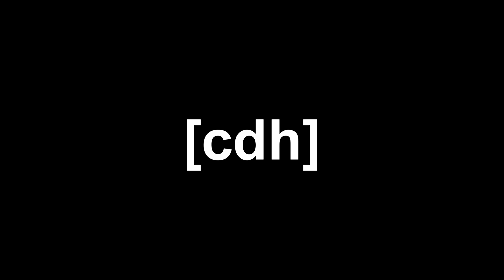Assetto Corsa: Ferrari FXX-K @ Imola 1:36.277 [World Record]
10C, mid-clear because why not. Revisiting this combo (-1.248s) for the first time since like 2017 since there was no qualifying hybrid mode back then.